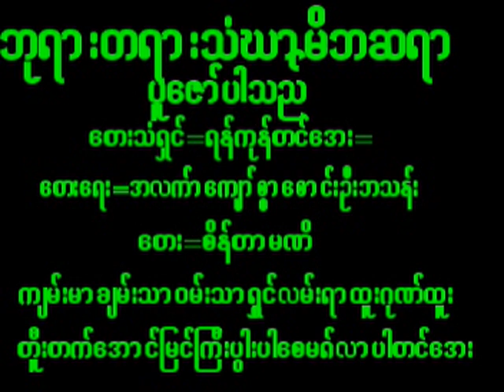August 29, 2024